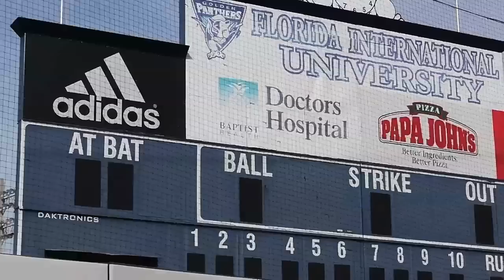The 2010 FIU Baseball Team